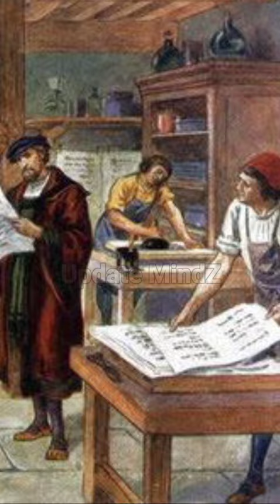World First Printing Machine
laser printer
colour printer
dot matrix printer
world first